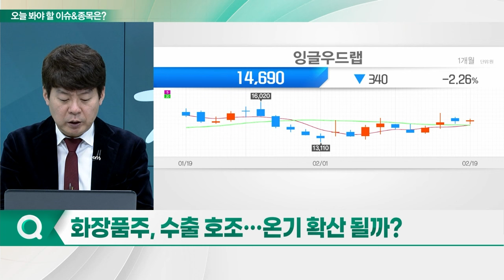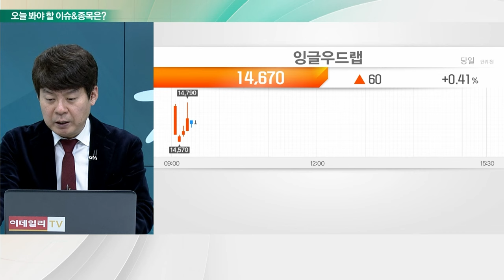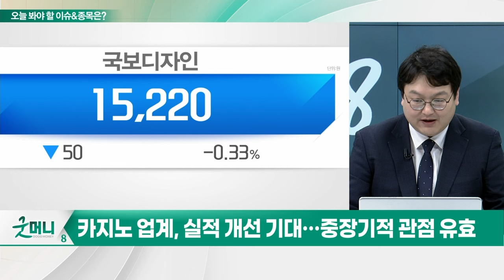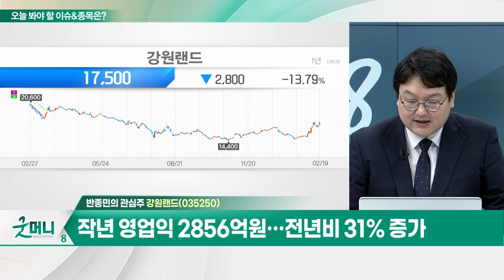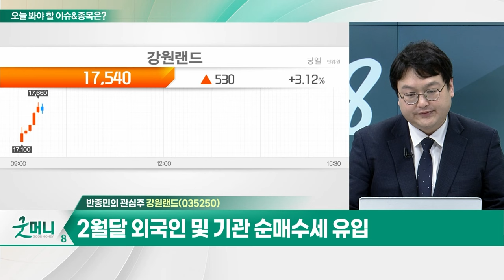잉글우드랩(950140)... 국내 공장 중심 실적 양호 / 강원랜드(035250)... 내외국인 출입 카지노 운영업 영위_개장 관심주 (20240219)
Q. 화장품주, 수출 호조... 온기 확산 될까?
Q. 카지노 바닥 찍었다... 미리 사둘까?

- 국내 공장 중심 실적 양호
- 미국 현지공장 (토토와) 정상화시 실적 개선
- 미국 선케어 수요 증가... 성수기 진입 기대
- 아마존 뷰티 인기제품 '굿 몰리큘스' 생산
- 엘리자베스 아덴, 펜티 뷰티, 튤라 등 주요 고객사

- 내외국인 출입 카지노 운영업 영위
- 작년 영업익 2856억원... 전년비 31% 증가
- 2월달 외국인 및 기관 순매수세 유입